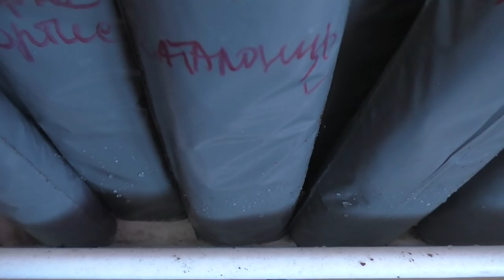Особенности полива укорененных черенков. Последствия перелива и недолива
Разбираем особенности полива укорененных черенков винограда. Как избежать ошибок и не загубить саженец